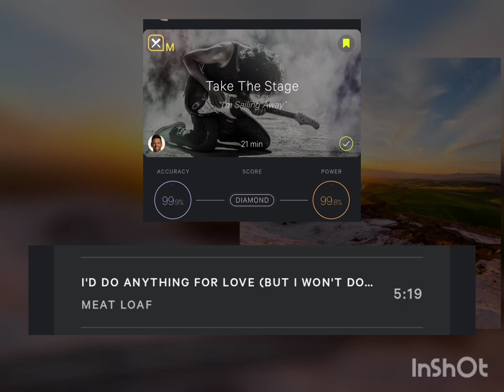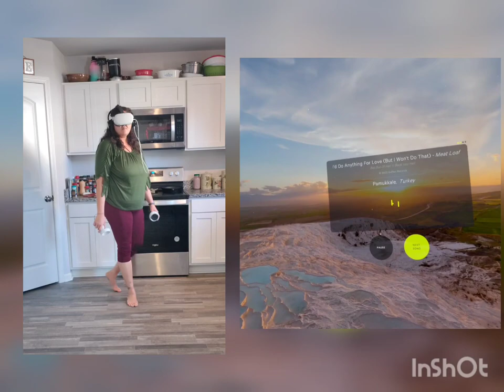Supernatural Bat Out of Hell Meatloaf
HELL YES THIS SONG!

When I first did this workout I cried because Meatloaf is everything to me. I still remember being a little girl listening to this song in the back of my parents car. I would just let the music flow over me and I'd get swept away by this beautiful song.

Then later I got Bat Out of Hell on cassette tape and I DESTROYED it by listening to it so much🤩🤩

My heart is so full now that this is back in my life. When they took it down I was so sad. It's the very very best one.  I loved the entire workout actually. It's like it was made just for me, the long arm swings are exactly what I love most. I really do think I'm going to do this one every day. Nothing beats it 🤷🥰

Thank you to the person that told us all it was back!